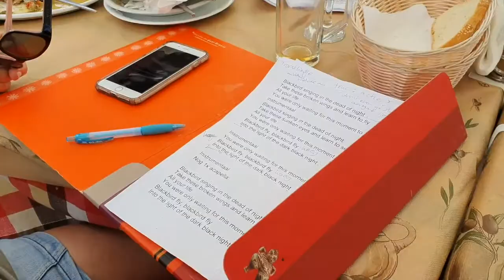KRETA zangvakantie zingenindezon nl